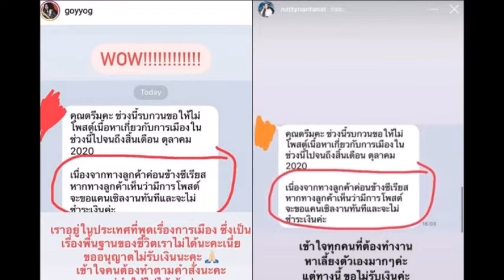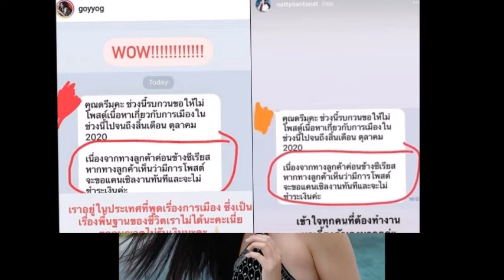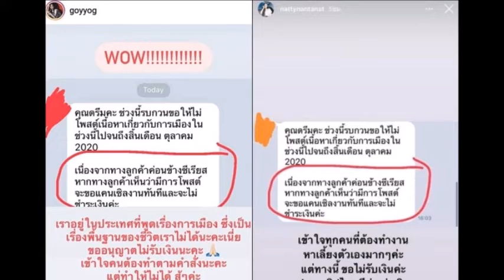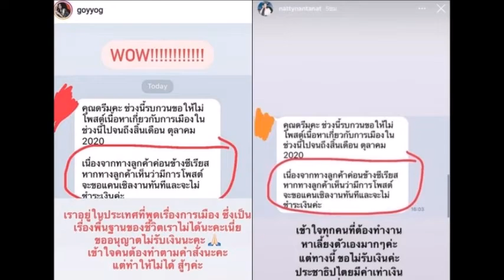รู้จัก ก้อย อรัชพร callout จนถูกยกเลิกงาน ก่อนโดน#ปารีณา ด่าออทิสติก#ข่าวบันเทิง#ข่าวดารา#ก้อยอรัชพร